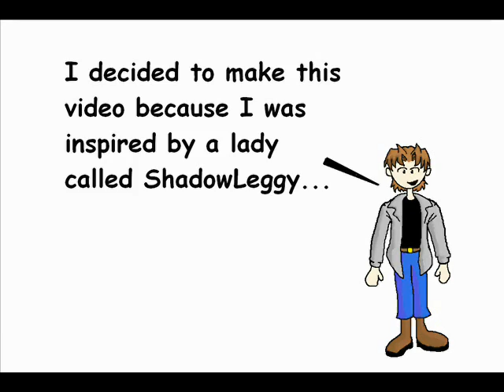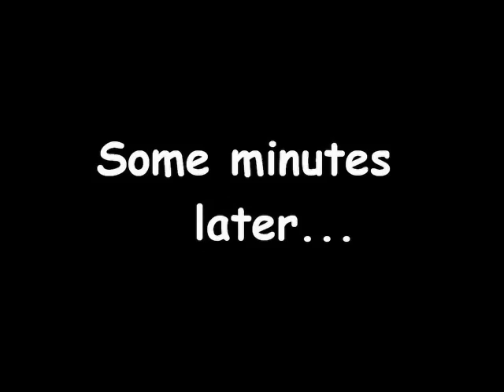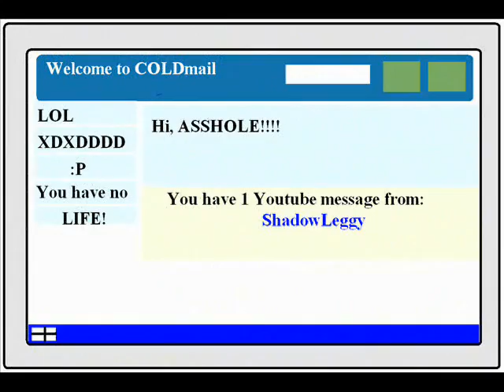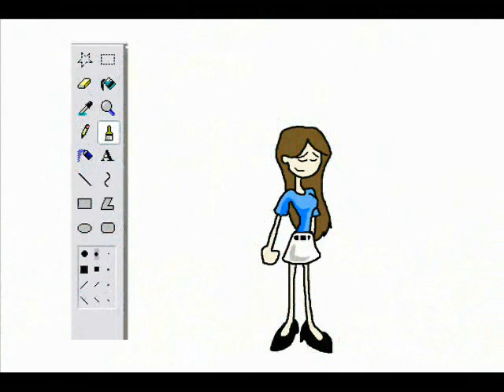Don´t ask Leggy her msn ^_^ (tribute)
Yeah... this is a tribute (I know it doesn´t look like one T_T)
Of course, you mustn´t take any part of the video seriously. It´s just meant to be fun, that´s all.
About voice acting... well since I can´t get my microphone to work, I had to use an artifficial and unexpressive voice created by my computer (sorry about the crappy quality T_T).
This is my first video, and my first time drawing with MS Paint (lol I had a hard time drawing some characters), so also, forgive the lack of quality in some artwork.
I´ll make more videos in the future, but since ShadowLeggy was the one that inspired me, I dedicated the first one to her as a special thanks for all her hard work!
Thanks Leggy!! ^_^

Ok, I know that the credits are too fast and the colors are difficult to read, so I will write them here (spoiler, read after watching the video)

  ShadowLeggy
  Ark Thompson
  The Merchant
  Yoshi
  The Tyrant
  Albert Wesker
  The Nemesis
  Akavir (yeah, myself)

*Legal stuff (just in case, for all those NERDS that may come pestering me with complaints XD)
 -Ark doesn´t use drugs (me neither)
 -Ark doesn´t smile
 -The merchant won´t sell you drugs
 -Leggy won´t give me her msn
 -Leggy didn´t lose a life
 -Nemesis can´t sing or play musical
  instruments.
 -Nemesis doesn´t want to be a
  Rockstar (he just wants STARs XD)
 -You can´t summon a Tyrant using
  paint
 -Hepatitis won´t bring you back from
  death.

Sorry to all Nickelback fans If you felt offended with what I did with Rockstar. there was no bad intention ^_^

Well, that´s about it... see you soon, hope you liked it ^_^